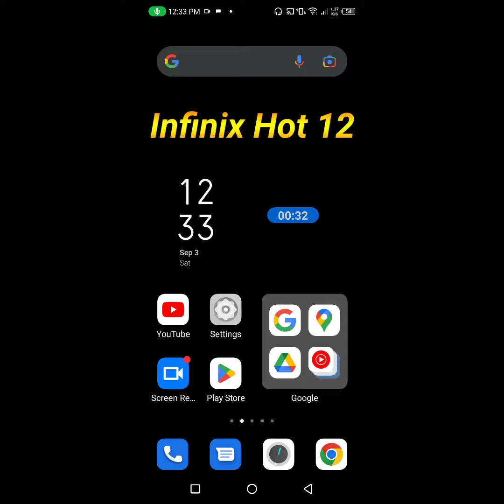How to enable one handed mode in Infinix Hot 12 |Infinix Hot 12 me one handed mode kaise enable kare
Hello dosto, aaj maine is video me bataya hai ki Infinix Hot 12 me one handed mode kaise enable kare, dosto Infinix Hot 12 me one handed mode enable karna bahut aasan hai. Agar aap bhi janna chahate hain ki Infinix Hot 12 me one handed mode kaise enable kare to is video ko pura dekhiyega, thanks friends.